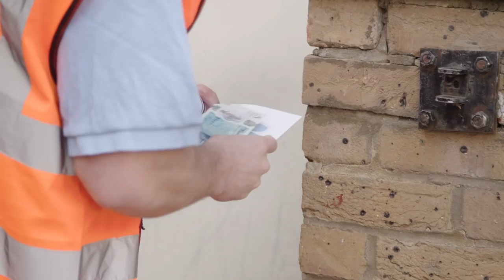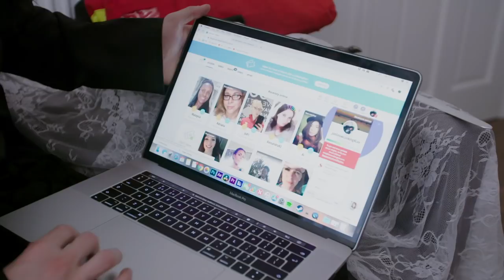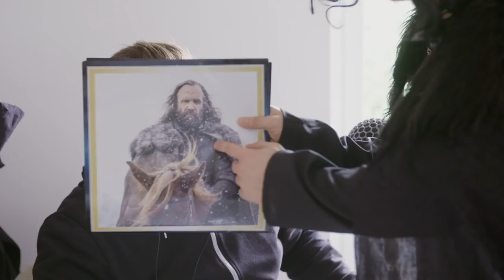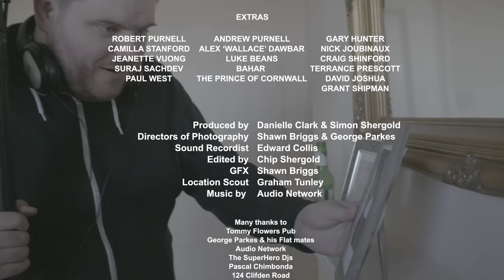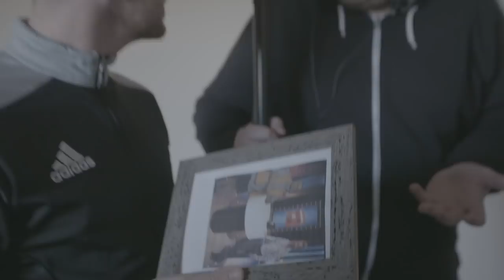Being Jon Snow (Jon-Binary)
Gender Fluid? Non Binary? Alan Prefers Jon-Binary. Alan Tinwood a simple man of simple pleasures, world was turned upside down after waking up and becoming. Jon Snow.

CREDITS
Narrator - Alex Perkins
Martin Ebsworth - Mark Davison
Daniel Kendrick - Tom “Alan’s only friend”
Nicole Holly Grace - Nicole “date”
Adam Cosgrove - Soundie

Crew
Directed and Written by Chip Shergold
Produced by Danielle Clark
Directors Of Photography - Shawn Briggs & George Parkes
Sound Recordist - Edward Collis
Edited by - Chip Shergold